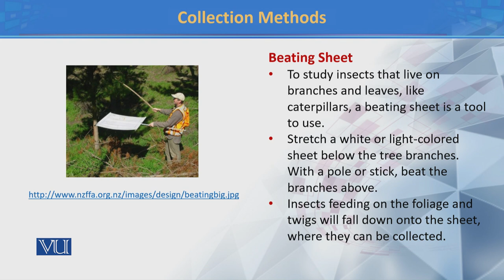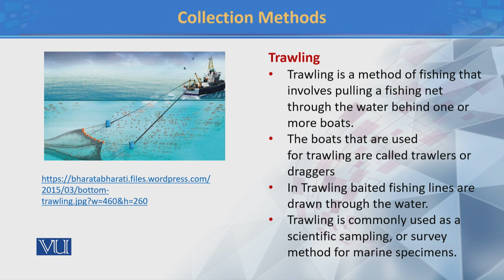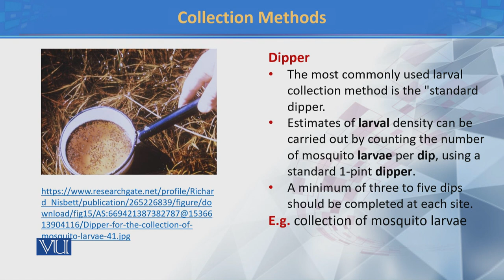Collection Methods III | Principles of Systematics | ZOO511T_Topic059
TOpic059:  Collection Methods III
by Dr. Muhammad Tahir